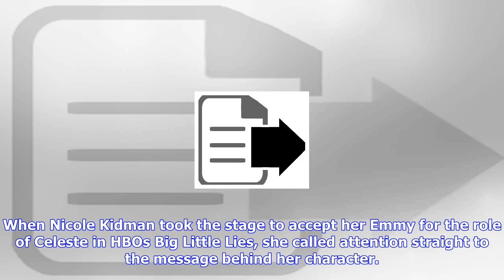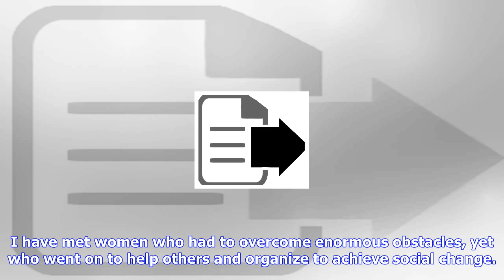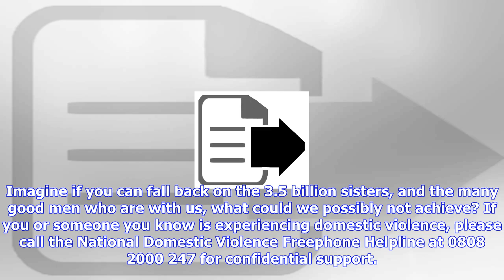Breaking News | Nicole kidman pens powerful essay about domestic violence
Nicole kidman pens powerful essay about domestic violence

When Nicole Kidman took the stage to accept her Emmy for the role of Celeste in HBOs Big Little Lies...